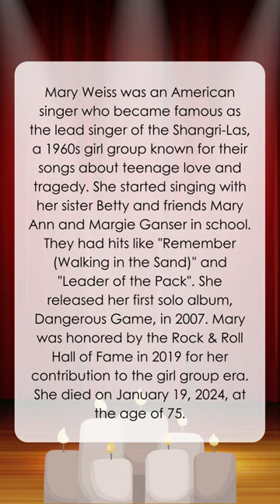Celebrity Death Notice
Mary Weiss was an American singer who became famous as the lead singer of the Shangri-Las, a 1960s girl group known for their songs about teenage love and tragedy. She started singing with her sister Betty and friends Mary Ann and Margie Ganser in school. They had hits like "Remember (Walking in the Sand)" and "Leader of the Pack". She released her first solo album, Dangerous Game, in 2007. Mary was honored by the Rock & Roll Hall of Fame in 2019 for her contribution to the girl group era. She died on January 19, 2024, at the age of 75.